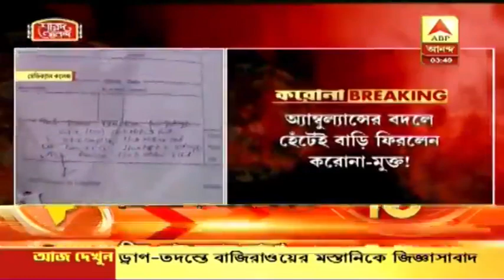মেডিক্যালে ফের 'অব্যবস্থা', অ্যাম্বুল্যান্স না পেয়ে হেঁটেই বাড়ি ফিরলেন করোনা-মুক্ত!